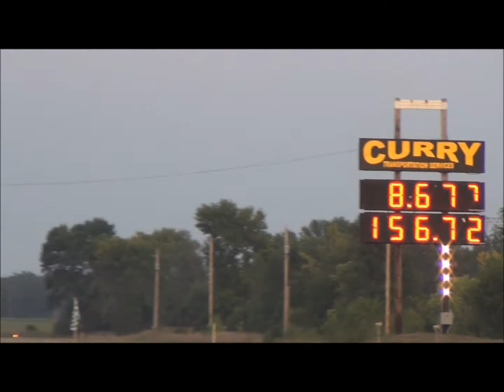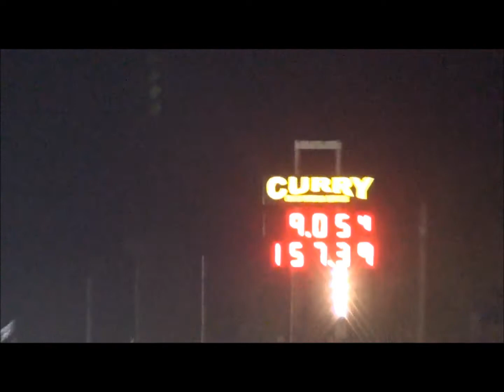mssm world series of drag racing 2013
Midwest super stock mafia at the 2013 world series of drag racing at Cordova Dragway